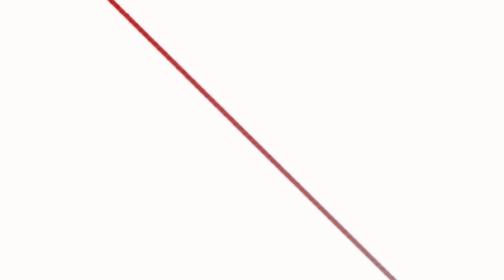ओलीको तानाशाही समाप्त नभएसम्म आन्दोलन जारी रहन्छः देव गुरुङ